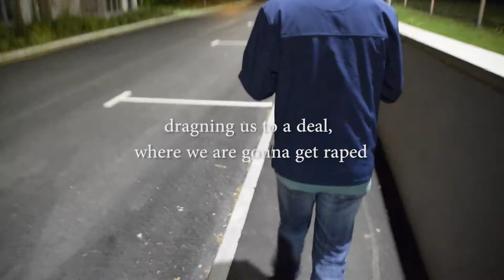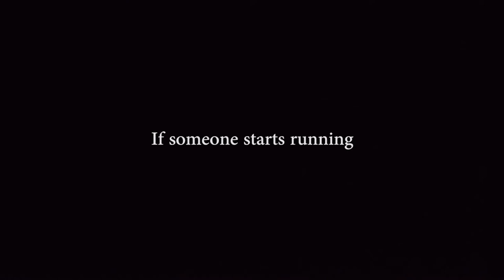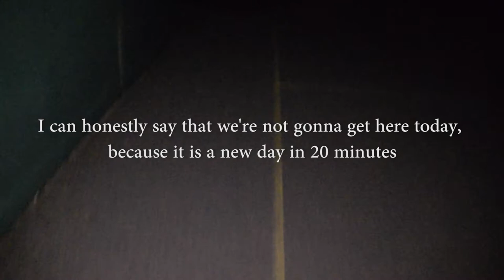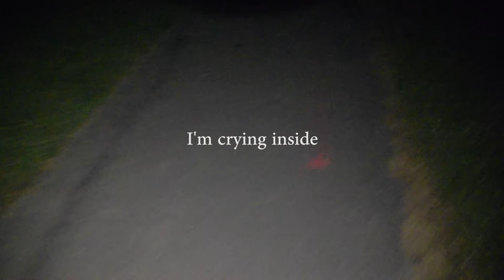Don't trust Google Maps | Redhill, England | Vlog EP4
My setup:
Camera: Nikon D5300
Vlogging Camera: Panasonic Lumix LX15
Mic: RØDE VIDEOMIC MICRO
Gorilla Tripod